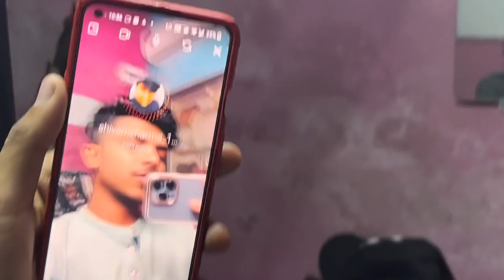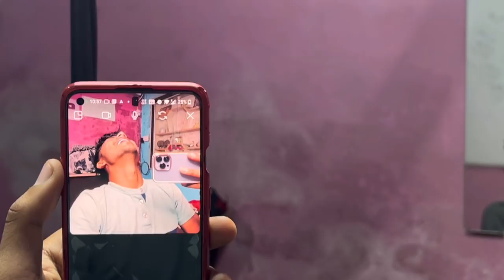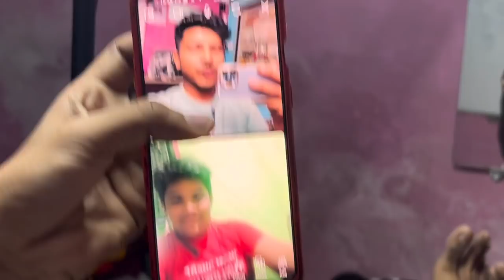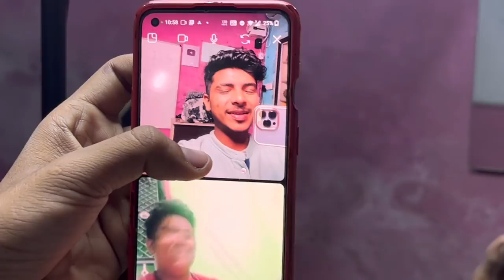Milk Or Fruti Mix Taste 👅 Waste 🤮😵Vlog #199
20k Complete Hogye
Instagram pr ❤️❤️❣️

1st Channel Mera ❣️👇🏻👇🏻

channel 👇🏻👇🏻link ❣️🙏🏻